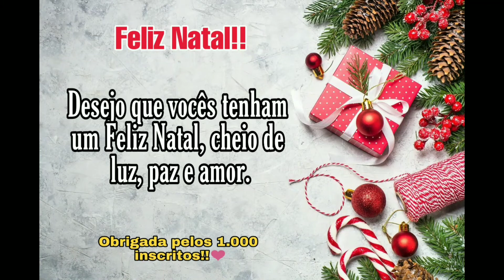Até o Último Homem - Antes e Depois (2016/2020)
Acompanhe a história de Desmond T. Doss, um médico do exército americano que, durante a Segunda Guerra Mundial, se recusa a pegar em armas. Durante a Batalha de Okinawa ele trabalha na ala médica e salva cerca de 75 homens.

Comente
Compartilhe